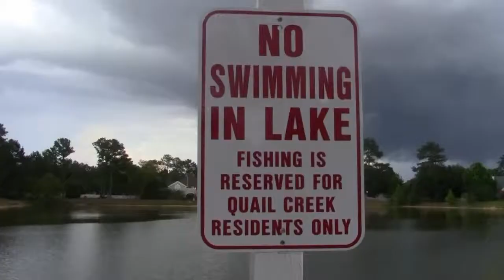We Are Young [[Music Video]]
3oh!3